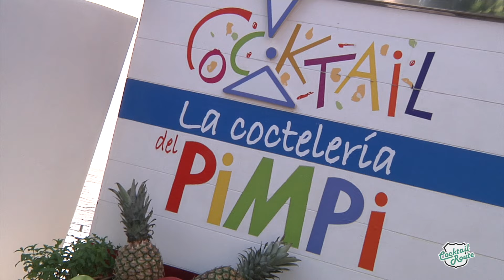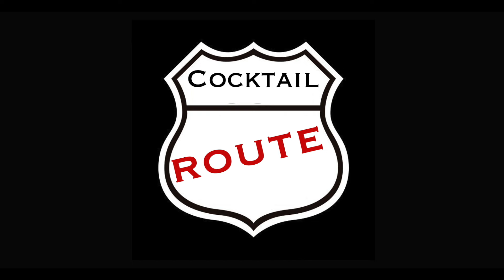Cocktail Route - El Pimpi (Málaga)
Aurélien Chaplet, Brand-Ambassador de OTC Group, captura junto a CóctelTV, momentos inéditos y muestran aspectos cotidianos de lugares, profesionales y eventos de coctelería en Cocktail Route.

“El Zorro” es el nombre del maravilloso cóctel que nos preparó Antonio Garrido en nuestra visita a El Pimpi.